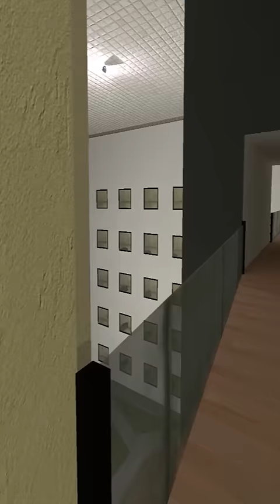Rainbow Banana Cat Nextbot Gmod